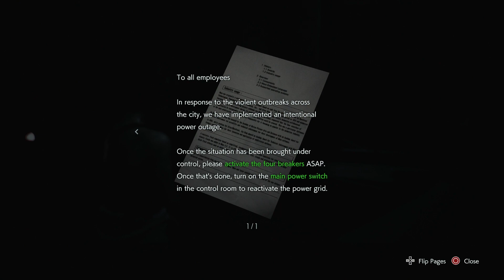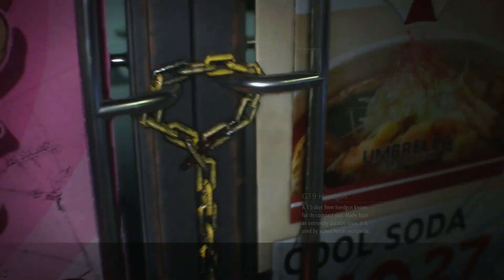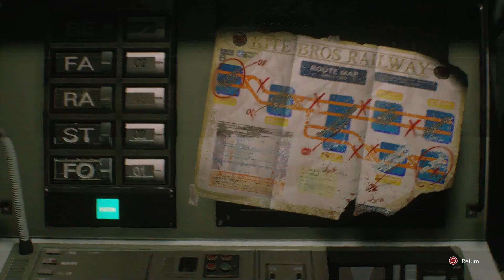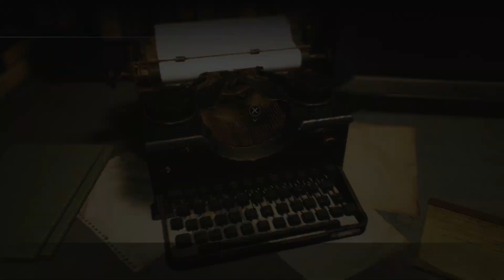Resident Evil 3 Remake - Walkthrough part 2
Grant spends time playing Resident Evil 3 Remake whenever he can. We set up a sting operation in the next apartment, after his girlfriend called us and explained the situation. Apparently this 119 year old male screen name 'AlltheFemales69' started catching up Jill Valentine. Or so he thought, it's actually an internet group known as 'Loverboys4Ever' known for pretending to being really hot game girls to expose creeps like Grant here. Some of the chat log is disturbing.

AlltheFemales69: I want you Jill
Jill: I don't know, what will my dog think?
AlltheFemales69: Bring him too.

AlltheFemales69: Jill, I'm lonely and Claire won't help me.
Jill: What do you want me to do?
AlltheFemales69: Can you send my a recording of you saying "Claire be nice to Grant."
Jill: Alright I will.

We set up a meeting date at our apartment, he thinks he'll be meeting Jill. What he doesn't know is that we're there and there's no Jill.

If you would like to use this video to react to or call out some of our crap, feel free. Always open to opinions or corrections of any kind. And if it's a fun video please link it to us so we can watch. Thank you!

If you want to get in contact with us ...It's hard. However consider dropping by our Twitter to ask us any questions, give recommendations, or anything really.